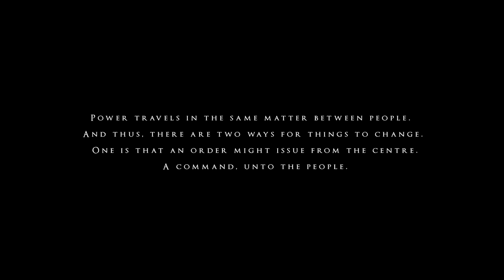The Power by Savfk (copyright and royalty free music)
The amazing timelapse video was masterfully crafted by Lionsmith Studios. They do amazing things to preserve our planet.